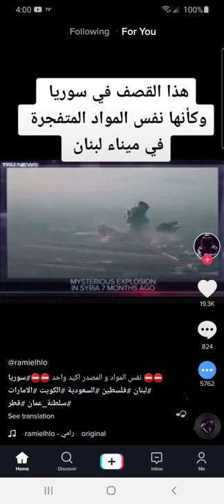Small yield Nuclear weapons.